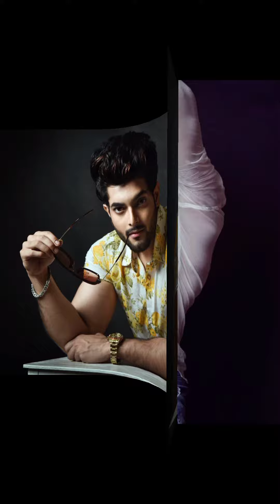জীবন সাথী ধারাবাহিকের নায়ক আসলে কে?/কি তার আসল পরিচয়?||TR TIKTOK FACTORY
Hi Guys 😊

Wellcome to my Tiktok videos Channel.It's all about Latest Funny, Romantic,sad, Musically videos||Tiktok Musically